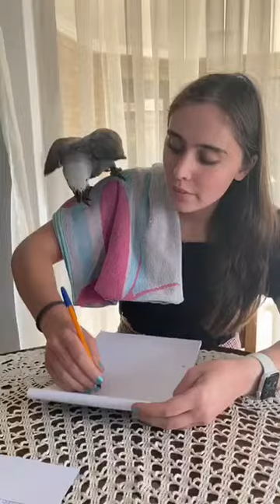FRENCH | JESSICA PITA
St Dominic's Catholic School for Girls, Boksburg